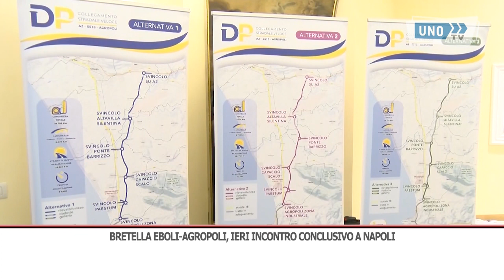INT BRETELLA EBOLI AGROPOLI